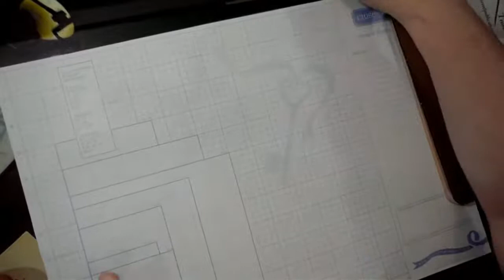Dreamer Part 2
Working on more Butterflies for my "Dreamer" piece.